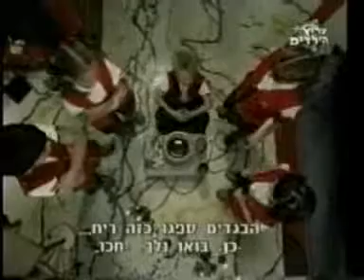el fantasma teodoro chiquititas 1998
mencanta :) NADIA IDEAL!! daniella la AMO!! ^^